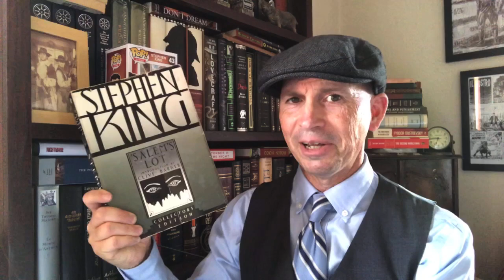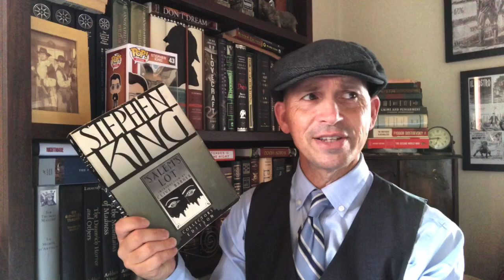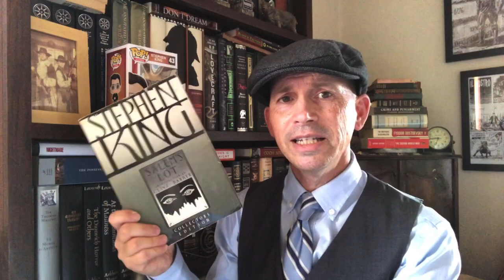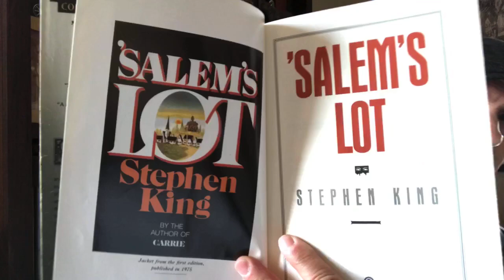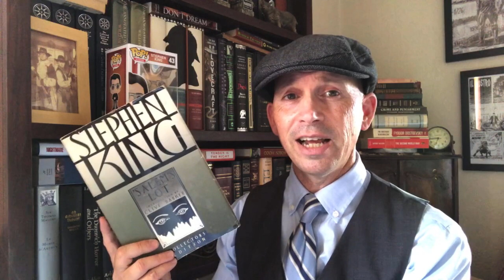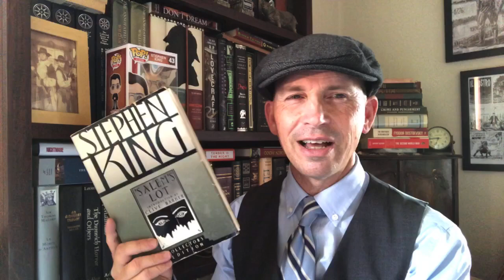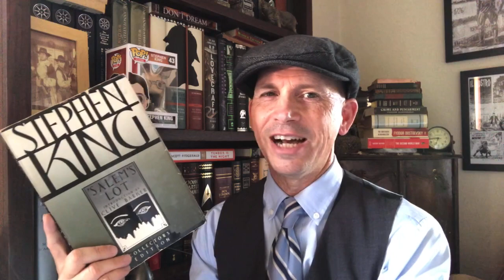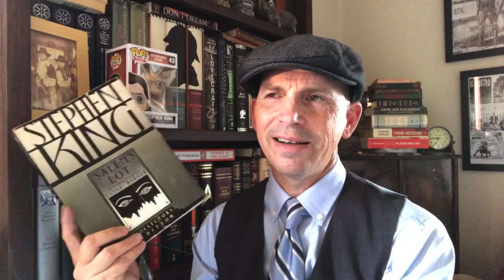‘Salem’s Lot by Stephen King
Reading Every Book by Stephen King #2
‘Salem’s Lot.

This Just In is also doing this project! Justin’s Carrie video;